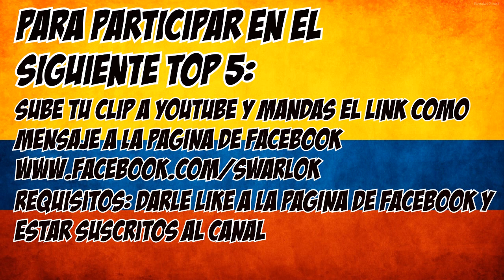Top 10 jugadas Call of duty black ops 2 | semana 20 | Especial !!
SEGUIR LEYENDO
Hola a todos aquí otro top 5 de black ops 2, si quieren ver como participar en los próximos tops de jugadas por favor vean el vídeo y al final encontraran las instrucciones(requisitos :estar suscritos al canal).

ENVÍA TU CLIP:
si tienes xbox 360 o play 3 y además tienes una partida donde te hiciste una jugada genial , pues ve al modo cine, selecciona la partida, entra al vídeo , una vez estés ahí vas al momento donde ocurrió la jugada y le das X o cuadrado para capturar, después le das start y guardar clip (le pones el nombre que desees), posterior mente le das salir del vídeo y cuando estés en el menú del modo cine , buscas en vídeos editados el vídeo que creaste , lo seleccionas y luego le das generar (ese proceso tarda varios minutos) al finalizar el juego te sacará un mensaje en el que dirá el enlace de tu vídeo en youtube.
Debes envíar el link como mensaje a la siguiente página no olvides debes estar suscrito al canal y haberle dado like a la página de facebook para poder participar. Ahora espera a que tu vídeo salga en los próximos Top5 :)
La idea es que cualquier persona envíe clips